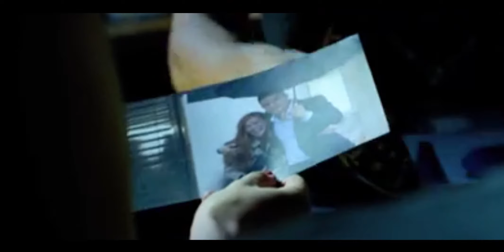Фильм Зажигание/отличный фильм на вечер 🌙